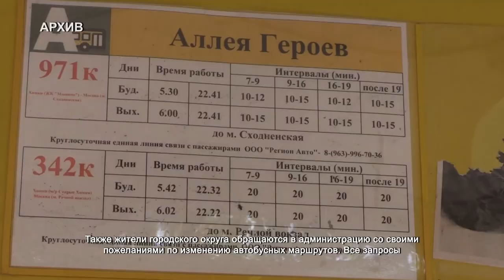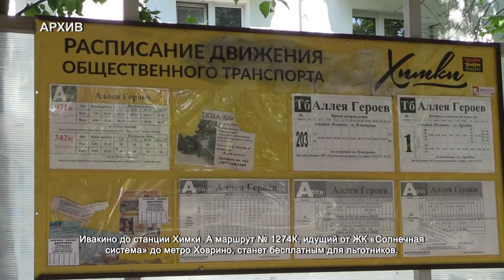На общегородском совещании обсудили вопросы благоустройства. 26.07.2021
Подготовка к отопительному сезону, ремонт дорог, вакцинация и благоустройство городского округа. Эти темы обсудили на общегородском совещании под руководством главы городского округа Дмитрия Волошина. За последнюю неделю администрация получила 760 обращений от жителей. Химчане жалуются на неисправность фонарей, отсутствие разметки на дороге и проблемы ЖКХ.